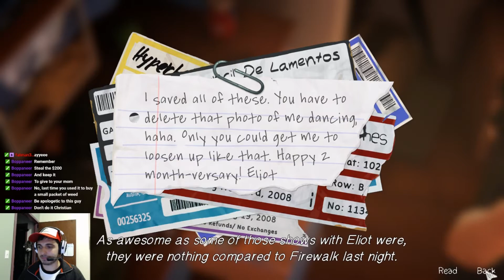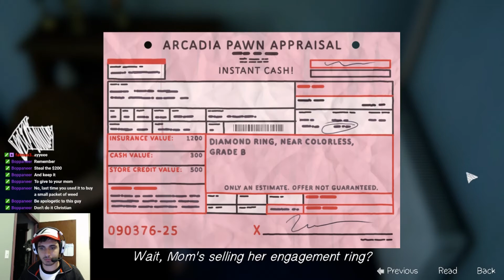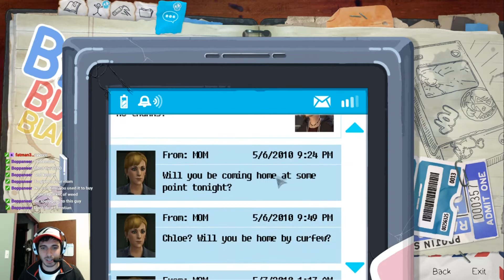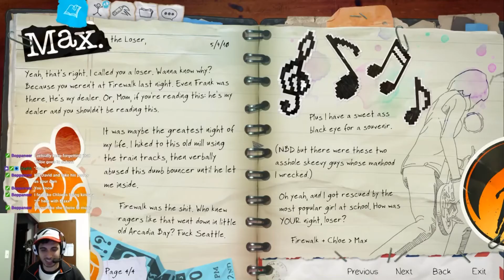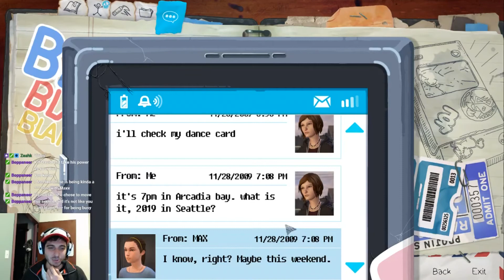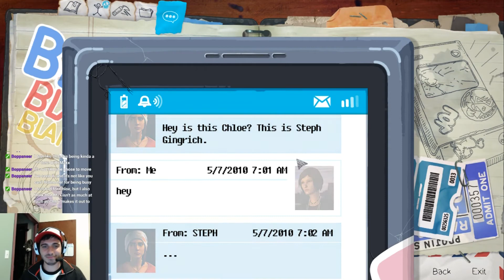TCM Christian Plays: Life Is Strange Before The Storm Episode 1 Part 2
Christian's Actual Summary: Okay so now Chloe want's to prove she is a legit player. She ain't afraid to tell all her schoolmates off. She wanna fight everyone and everyone. Also she is hungover. Don't do drugs.

Watch as Christian relives he teenage angst, channeled through Chloe in Life is Strange: Before The Storm!

We hope you enjoy the TCM Let's Play videos coming back. We of course do not own the games or any of the content found within them.